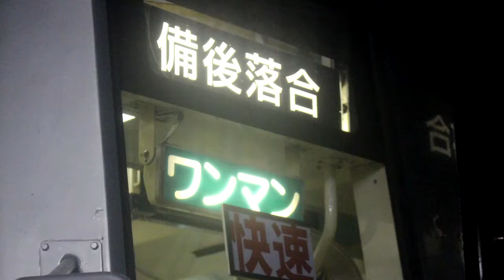ガタガタ旧～っと・芸備線【尺西単】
関西一極になるのはアレかなって思ったので芸備線で参加してみました

※芸備線・このパートの音声で登場した駅は全て広島県内です　写真は岡山県内のもあるかも

 合作内のコメント、広島がないって言ってた人はこのパートとサンライナーのパートのときだけ飛ばして見てたのかな・・・227が出てなかったら広島と認めないみたいな人、視聴者様には頭が上がらないや・・・えーん；；；；；；；；